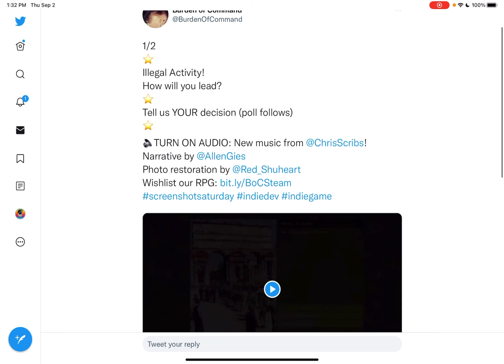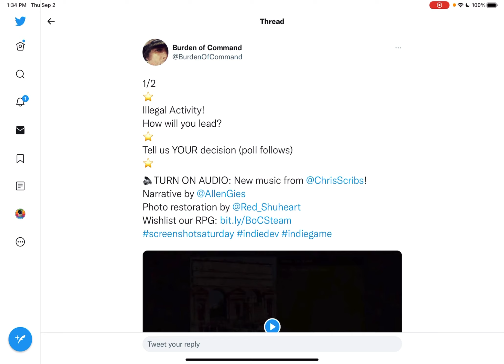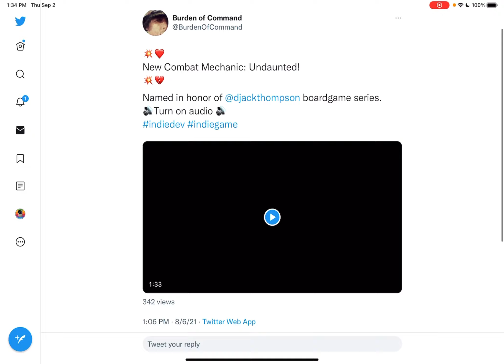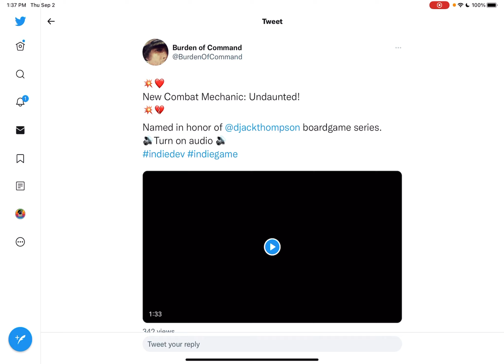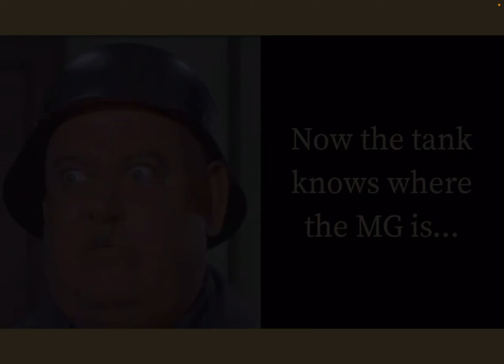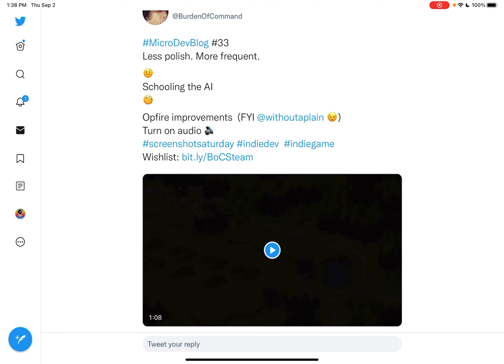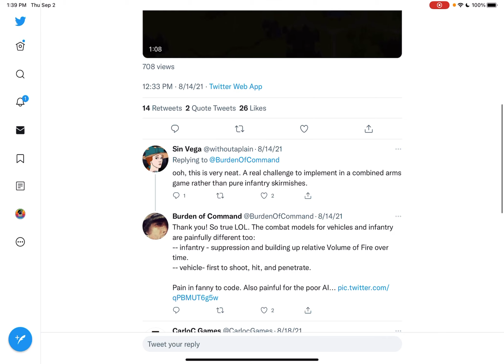An AI that will Challenge You